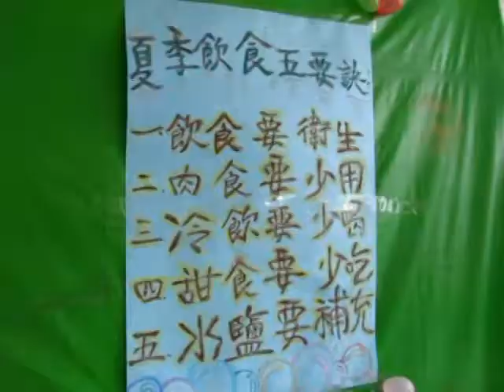頂菜園-新港鄉南港村飲食衛生講座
長庚技術學院護理系學生在南港村活動中心舉辨有關飲食衛生講座，講解如何吃出健康，衛生所的護士宣傳與健康有關的資訊，讓參與的居民更加了解這方面的知識，而頂菜園稻江老人福祉系見習生並協助參與。